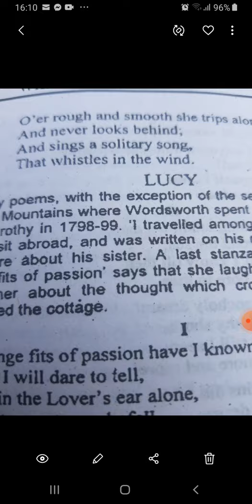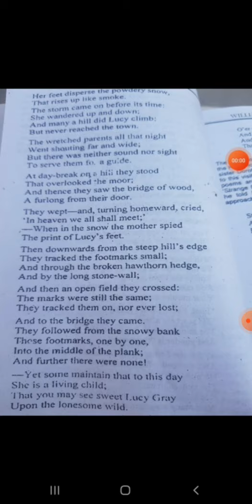3rd year English lecture Lucy Gray by Wordsworth